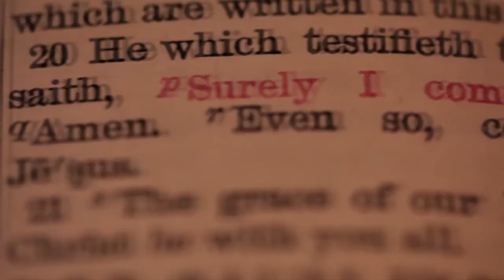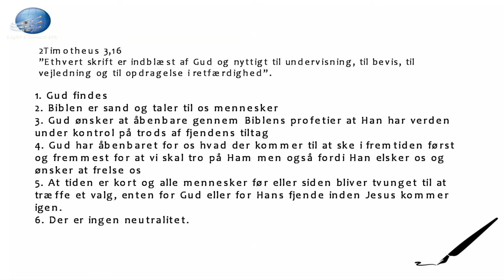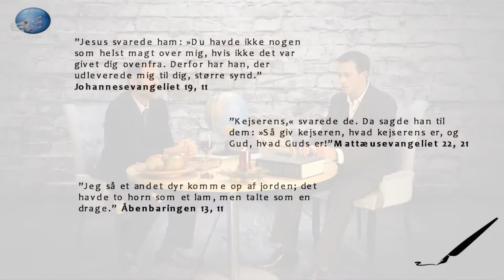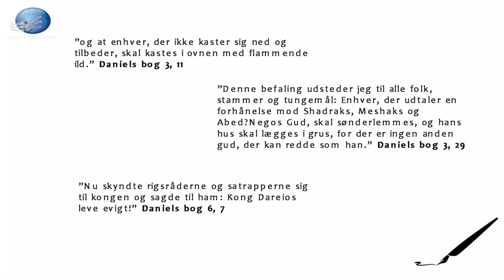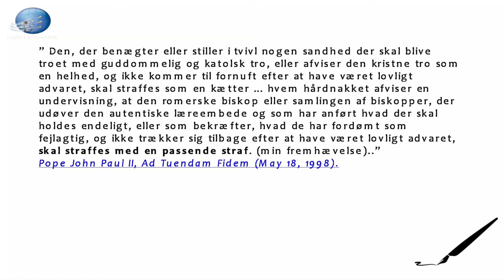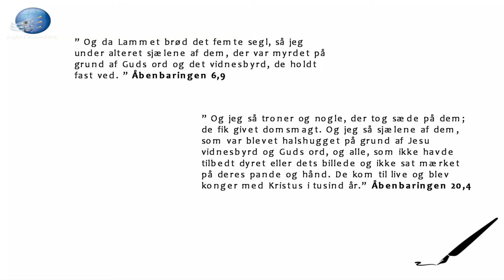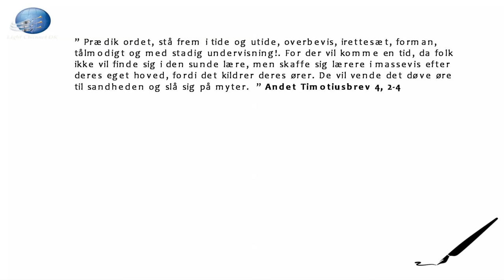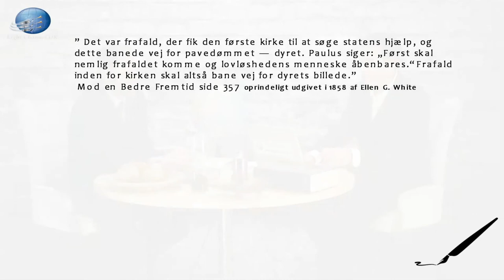Tidernes Tegn Del I - December 2016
Guds sande folk har gennem historien  længtes efter Jesus andet komme som vil repræsentere afslutningen for syndens tidsalder, sorg og oprettelsen af en ny verden med evig fred. Selv i vores sekulære tidsalder er temaet for Jesu andet komme stadig aktuelt i samfundet. Mange endetids scenarier er portrætteret i populære medier hvor  tider med trængslen og modgang er en del af disse scenarier.

Men har Bibelen noget at sige om  de tegn som er forbundet med Jesus genkomst? Vil det være i hemmelighed? Hvad er tegnene på Hans komme?  Hvordan kan vi vide med sikkerhed om tiden er nær?